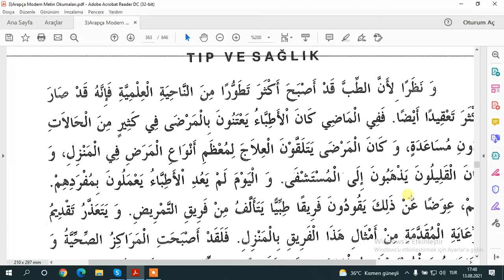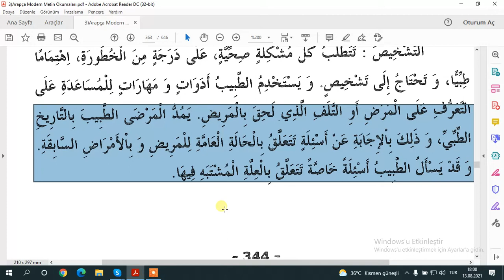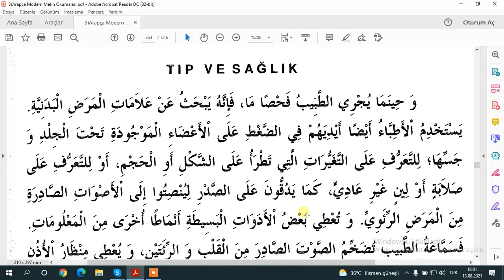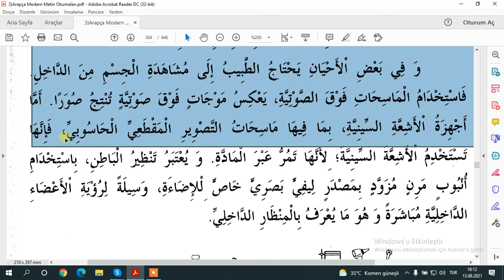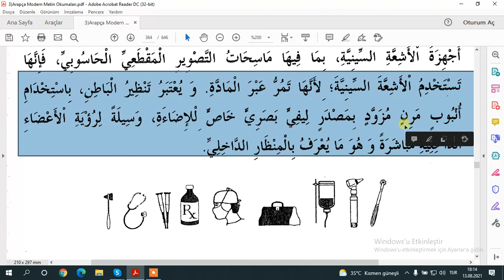ARAPÇA MODERN METİN OKOMALARI PDF S 343 345